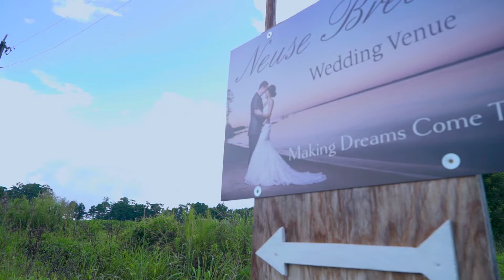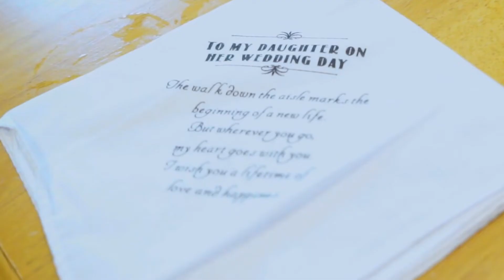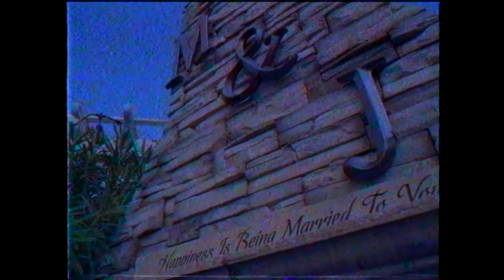The Best Wedding Day!!!